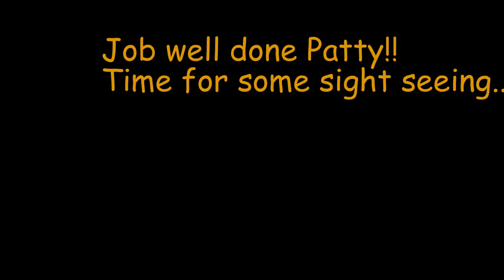Scuba diving the Princess Sophia shipwreck, Juneau, Alaska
Made it out on Patty's boat to dive the Princess Sophia wreck and install a mooring bouy for the summer.It was a really beautiful day out, and a great dive. Wolf Eels, ling cod, prow-fish, lots of rock fish, multiple kinds of sea anemone,  and decorator crab and more.